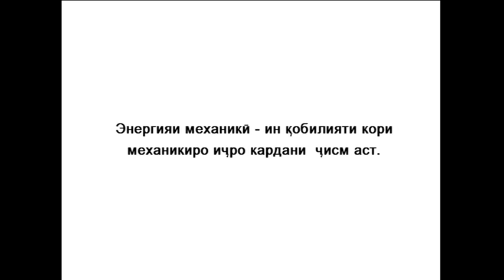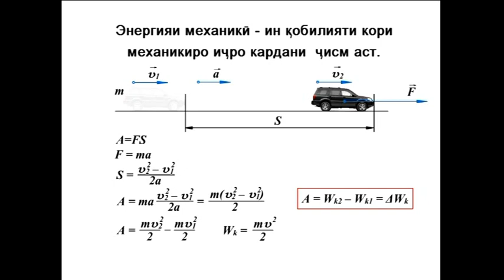ФИЗИКА 7 (5)